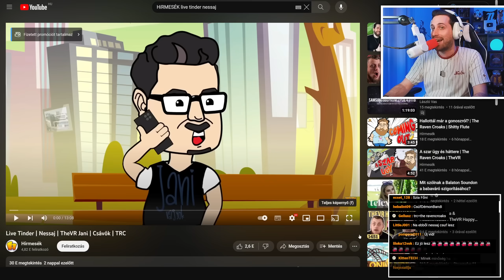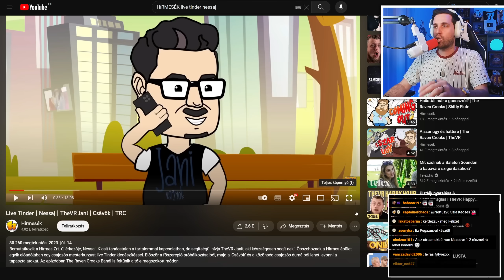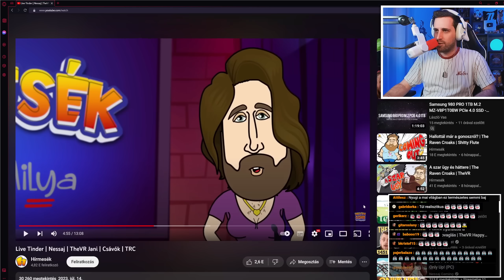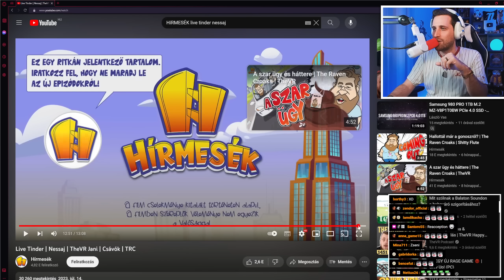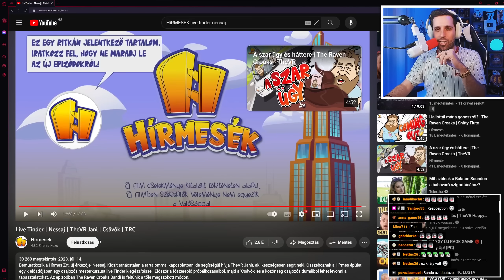Így csajozunk JANI baráttal animálva! ❤️